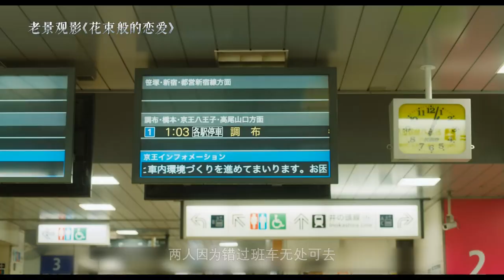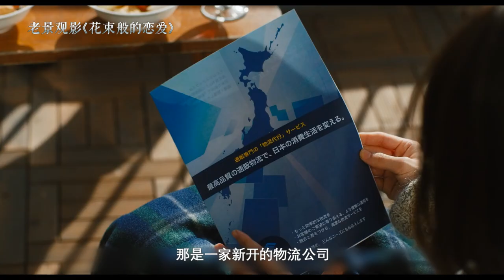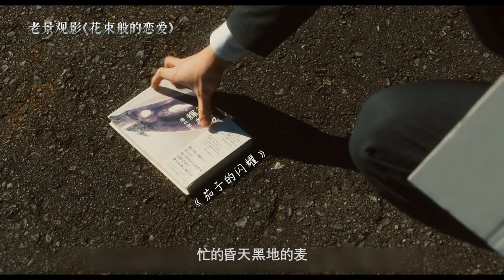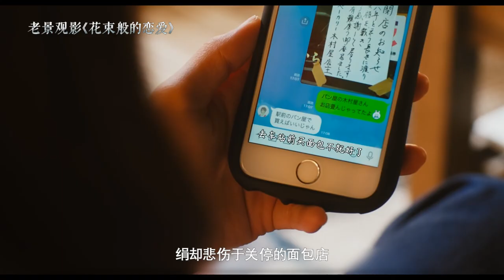强烈推荐！这是我看过的最绚烂的电影，真实得让人欢喜让人忧！【老景观影】霸榜《花束般的恋爱》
花束般的恋爱》是土井裕泰执导的爱情电影，由有村架纯、菅田将晖联袂主演，坂元裕二担任编剧，于2021年1月29日在日本首映，2022年2月22日在中国大陆上映。该片以现代东京为舞台，讲述了在东京错过末班车的山音麦和八谷绢之间展开的恋爱，描绘了两人所度过的5年的故事。